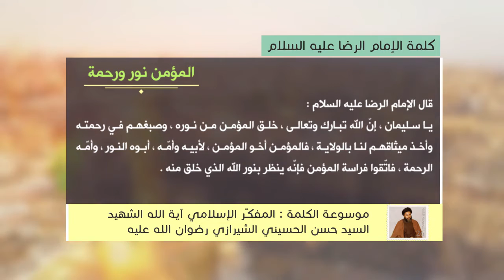كلمة الإمام الرضا عليه السلام - المؤمن نور ورحمة - آية الله الشهيد السيد حسن الحسيني الشيرازي